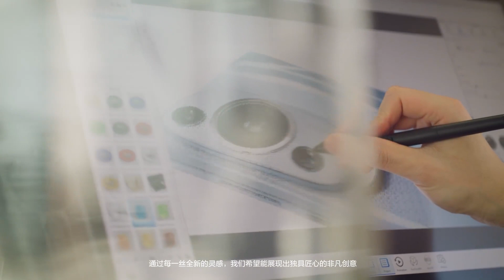HUAWEI P60 Art - Artists journey